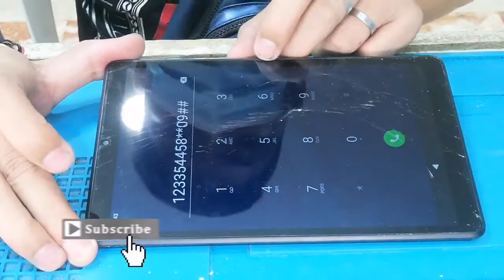Lenovo tab m8 TB-8505x cracked lcd/easy way to replace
Sa lahat ng sumusubaybay maraming salamat po godblesss